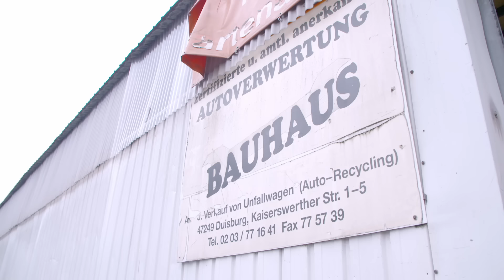Freds Revier I Schrottplatz-Sprengung (alter Golf aufm Schrottplatz) I Folge 49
Frohes neues Jahr Leute! Auch aufm Schrottplatz wird gezündelt: Ali hat Böller organisiert und will den Chef erschrecken. Außerdem wurde bei Fred ein schöner Golf angespült, den Patrick wieder aufpolieren soll. Und ein Gesangstalent hat sich auf den Schrottplatz verirrt.